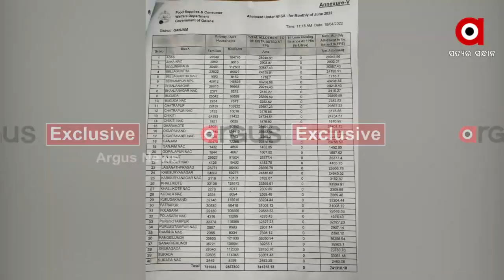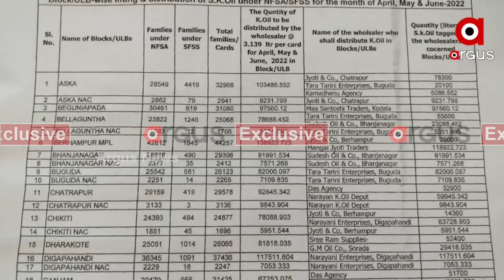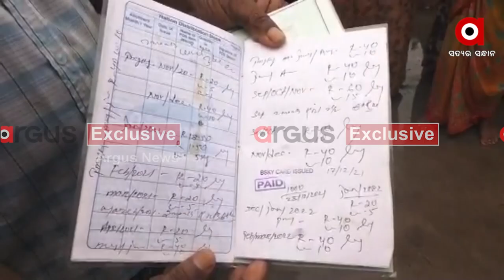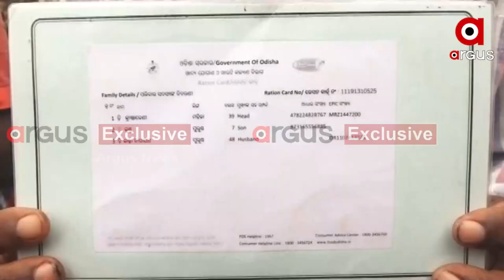କିରୋସିନ ବଣ୍ଟନ ନାଁରେ କୋଟିକୋଟି ଟଙ୍କାର କେଳେଙ୍କାରୀ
ଗଞ୍ଜାମ ଜିଲ୍ଲାର ଗାଁ ଗାଁରେ ହିତାଧିକାରୀ ହେଉଛନ୍ତି ଠକାମିର ଶିକାର । ଦୁର୍ନୀତିର ଚେର ଏତେ ଲମ୍ବା ଯେ କଳ୍ପନା କରିବା କାଠିକର ପାଠ । ପ୍ରତି ମାସରେ ହଜାର ହଜାର ଲିଟର କିରୋସିନ କେଉଁଆଡେ ଉଭାନ ହୋଇଯାଉଛି । ଆଉ ଏହି ତେଲ ଯାଉଛି କୁଆଡେ ତାହାକୁ ନେଇ ଉଠିଛି ବଡ ପ୍ରଶ୍ନ ।